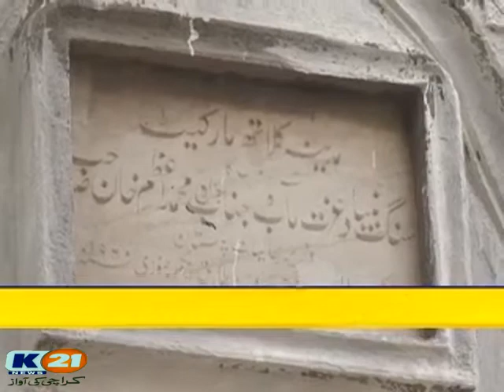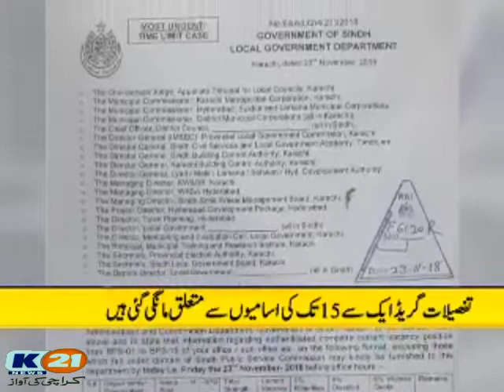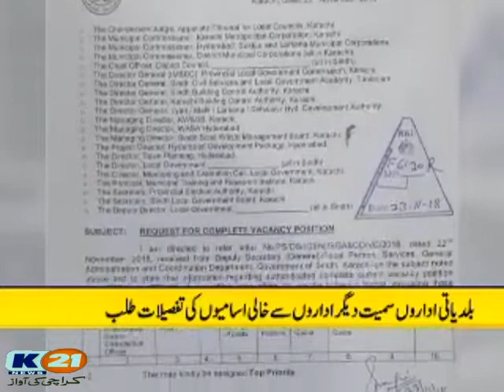K21 News Municipal Hour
Municipal Hour
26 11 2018